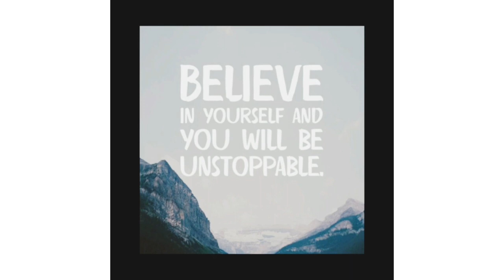❤😍Dream College of NEET Aspirant || AIIMS DELHI || NEET Aspirant 2021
❤😍Dream Collage of NEET Aspirant || AIIMS DELHI || NEET Aspirant 2021